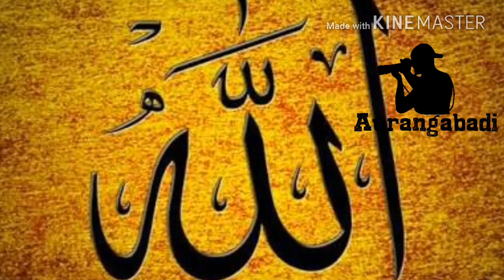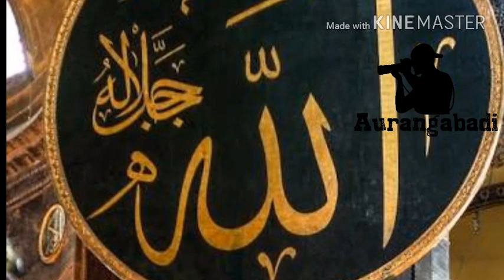Mufti Tariq Jameel Qasmi," Hamd ",'Sirf khuda ki zaat rahe gi sari dunya faani hai'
Mahfil-e-Hamd o naat , Aurangabad.
Anjuman tahaffuze muashra